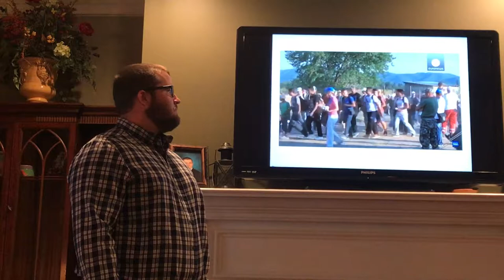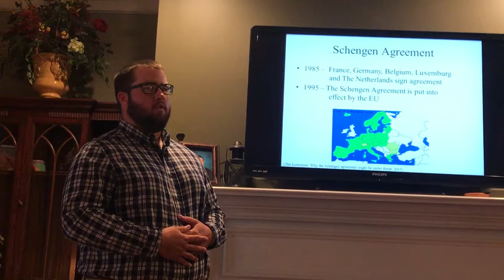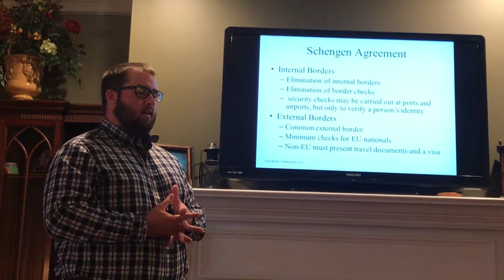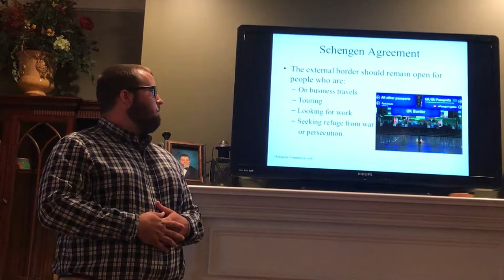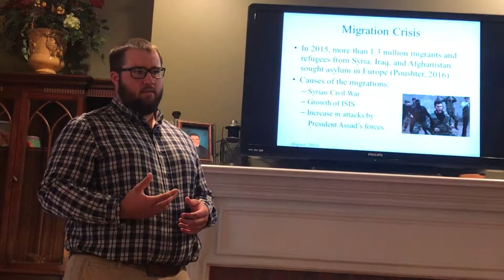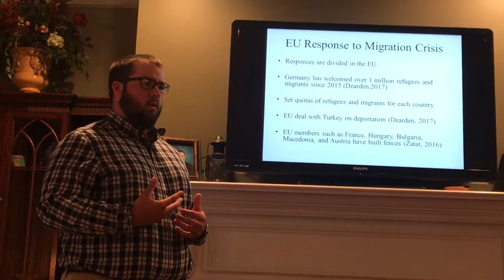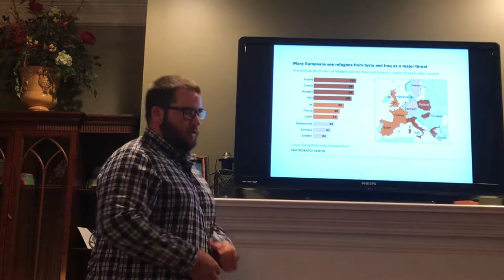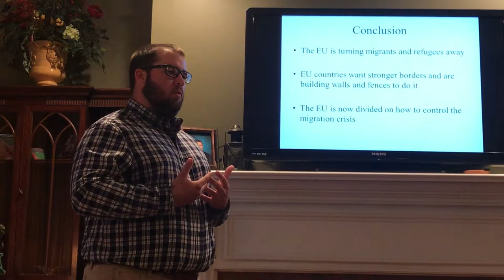Changes in European Union on Migrants and Fences